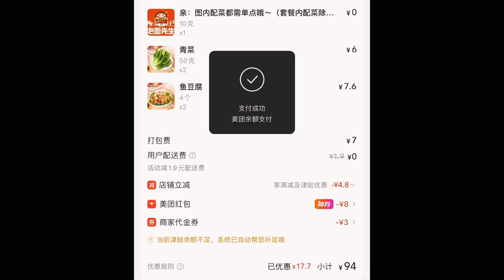外卖花100元点一碗泡面是什么体验？